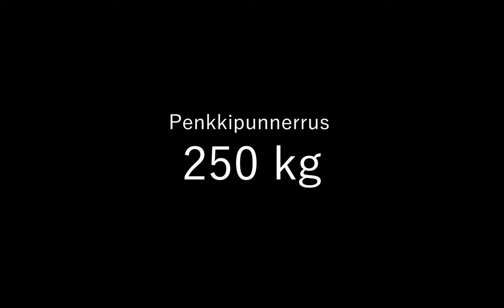Penkkipunnerrus 250 kg / 551 lb. Pedro "Beast" Karlsson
Benchpress 250 kg / 551 lb.
Strongman & powerlifter Pedro Karlsson from Finland.